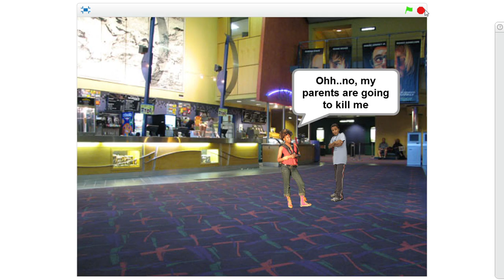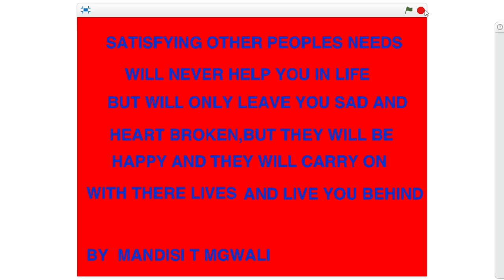Mandisi - Scratch Project Final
"Focus on your own needs and satisfy other people later"  by Mandisi.  A pushy boy meets a girl who says she needs to study. What will happen?  With some nice graphics, sound effects, and an ambitious bat.